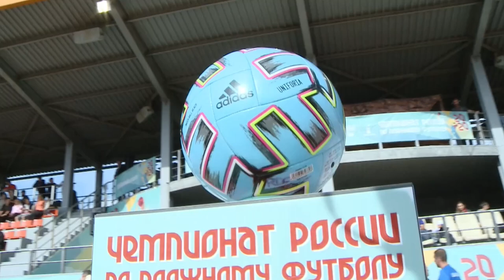Суперфинал 2020. Финал. Спартак - Локомотив. Обзор матча